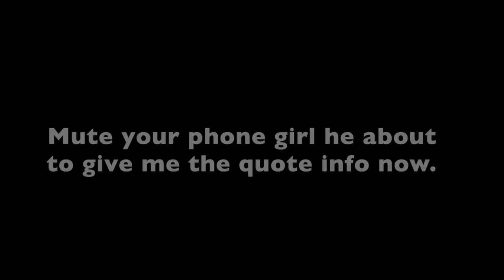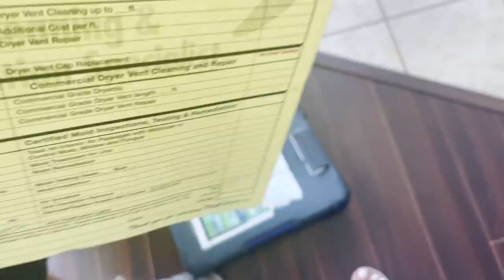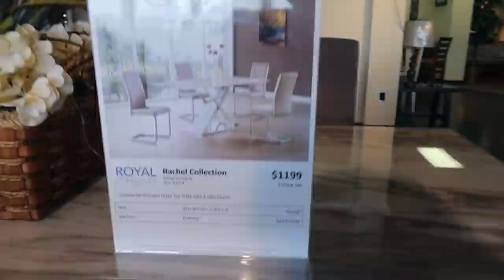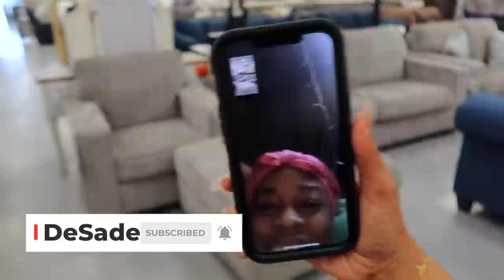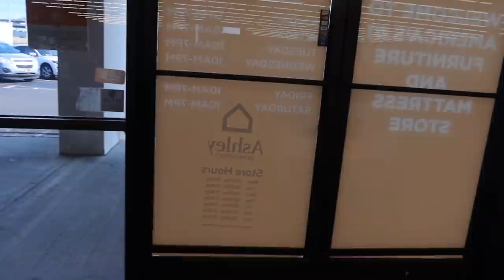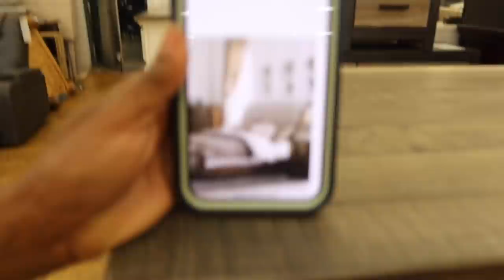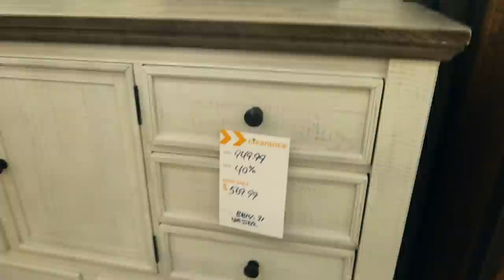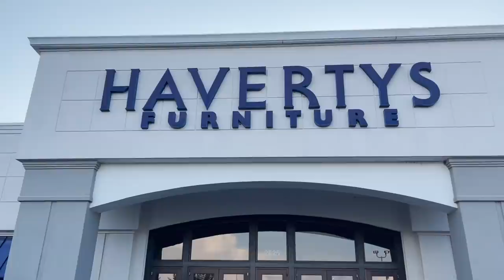MOVING VLOG 4: Furniture Shopping (a lot), No Hot Water, Home Appointments, First Time Getting Ready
I woke up in my new home for the first time on Sunday, film my first time getting ready, styling my hair, struggling to find clothes, first breakfast and cutting my bundt cake. Moving takes time to get settled. Scheduling appointments, getting hot water lit girl lol, internet and cable installation appointments, furniture shopping and more.

⇣Drop It In The Mail, allofdestiny Will Tell:
Destiny Chalmers

Destiny
30 years old | Memphis, TN
Vlog Cam

ᶫᵒᵛᵉᵧₒᵤ
allofdestiny ❤